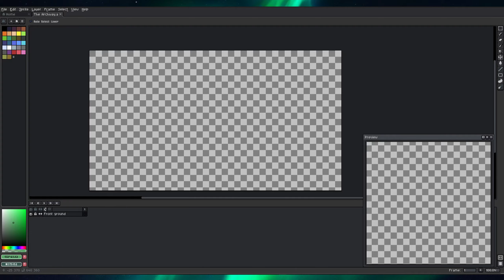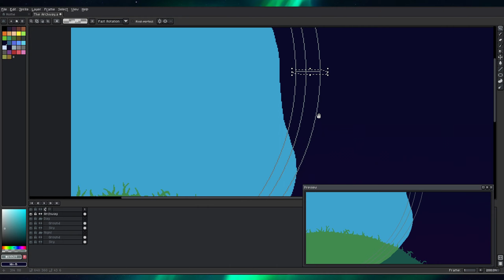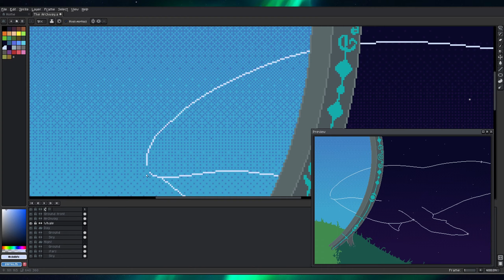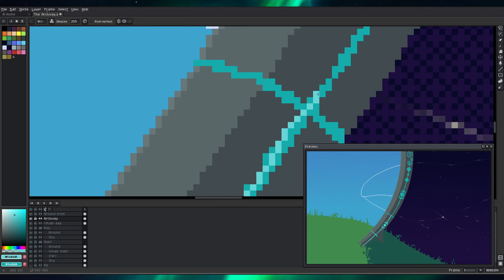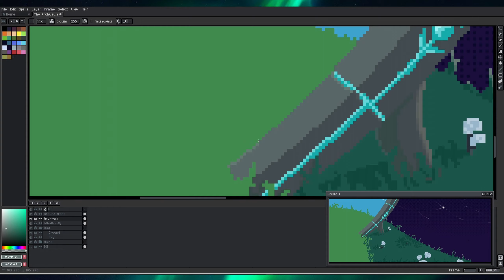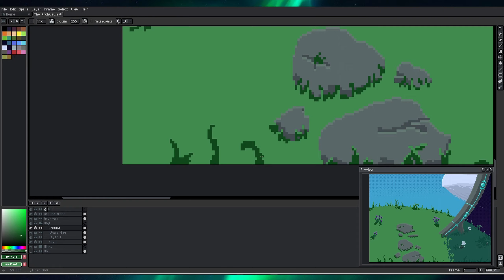Pixel Art Timelapse (Whalesong) - Shiroze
Ein weiteres Pixel art Bild, was ich gemacht habe. Insgesamt hat das Bild ~3,5h gedauert. Viel Spaß beim schauen!

Music from Free To Use Music
Track: Shine by Onycs